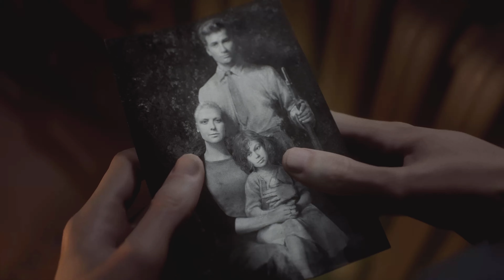Battlefield 5 gameplay | [PS5 4K 60fps] | Best War Story | Nordlys Story of Norway | Best War games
Under the green hue of the Northern Lights and hidden among the Norwegian mountains, something dangerous is being built, something that could dramatically alter the direction of World War 2.

Nordlys is War Story of Norwegian Resistance to Nazi Germans, Set in an occupied Norway that has not known peace since the war began, this story involves a young resistance fighter who learns of a dangerous scheme while rescuing one of her own. Her story centers on not only her fight for her country’s liberation from occupying forces, but her family’s survival.

For three years, Norway, along with most of Western Europe, has been under occupation by Nazi Germany. Since the evacuation of its
royal monarchy

and the installation of a puppet government in 1940, the territory has been used by the Kriegsmarine and Luftwaffe to extend control over the North Seas. 400,000 Wehrmacht soldiers have been stationed in the country to protect these interests, while the general population is under the control of the Geheime Staatspolizei, the Gestapo. Despite this, during 1943, Norwegian saboteurs collaborate with the British Special Operations Executive (SOE) in commando missions to cripple the war effort, one of which is a heavy water production plant at Rjukan.

This is regarded as of the best war games story of Battlefield V, mission is set in beautiful landscape of Norway's freezing winter and Northern Lights, will the Norwegian Resistance succeed, watch this awesome world war 2 game story captured on PlayStation 5 at 4k Ultra HD 60fps.